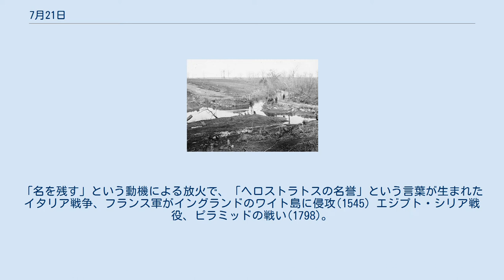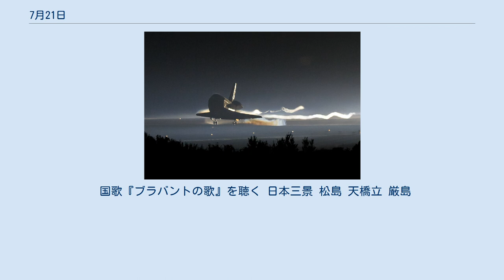7月21日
7月21日（しちがつにじゅういちにち）は、グレゴリオ暦で年始から202日目（閏年では203日目）にあたり、年末まであと163日ある。
 アルテミス神殿が放火され倒壊(BC356)。
「名を残す」という動機による放火で、「ヘロストラトスの名誉」という言葉が生まれた イタリア戦争、フランス軍がイングランドのワイト島に侵攻(1545) エジプト・シリア戦役、ピラミッドの戦い(1798)。
 アグスティン・デ・イトゥルビデがメキシコ皇帝として戴冠、第一次メキシコ帝国成立(1822) 米軍がグアム上陸、グアムの戦いはじまる(1944) 米軍占領下の沖縄で日本円の流通が禁止され、B円のみが正式通貨となる(1948) ジュネーヴ協定成立により第一次インドシナ戦争休戦(1954)。
右画像は1964年サイゴンの「国恥記念日」の様子 アスワン・ハイ・ダム完成(1970) スペースシャトルの最後の任務を終了(2011) ルネサンス教皇の典型、ローマ教皇シクストゥス4世(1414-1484)誕生。
右画像は教皇が普請させたシスティーナ礼拝堂の天井画 作家アーネスト・ヘミングウェイ(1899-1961)誕生。
 武将細川高国(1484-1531)、広徳寺（右画像）にて自害。
 詩人、ロバート・バーンズ(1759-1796)没。
『蛍の光』などのスコットランド民謡収集でも知られた。
 ベルギーの位置 初代ベルギー王レオポルド1世 ベルギーの独立記念日。
 国歌『ブラバントの歌』を聴く 日本三景 松島 天橋立 厳島